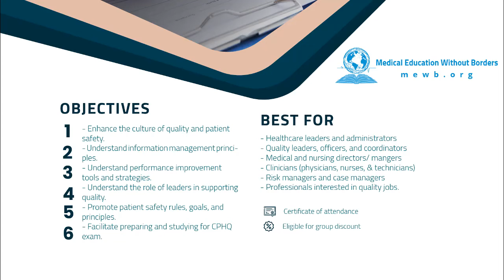Certified Professional in Healthcare Quality (CPHQ) - Preparatory Course